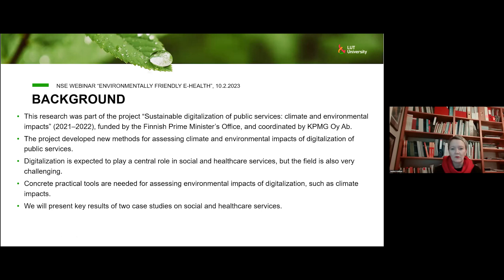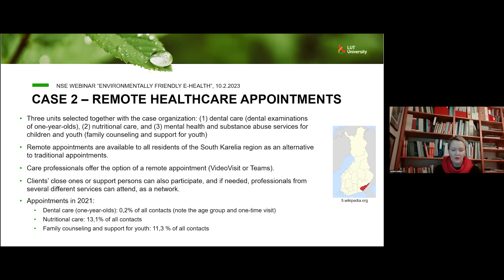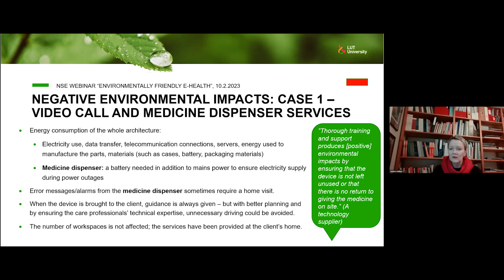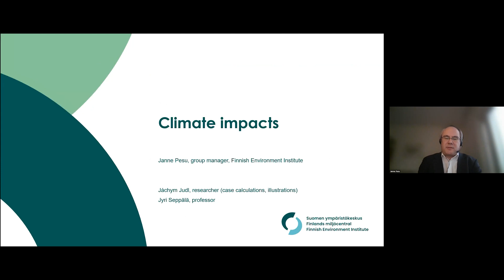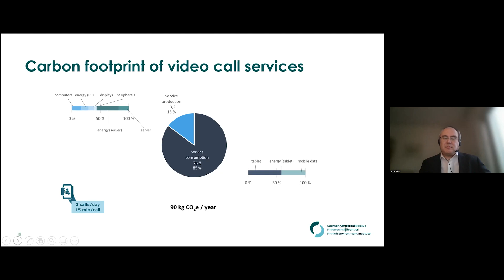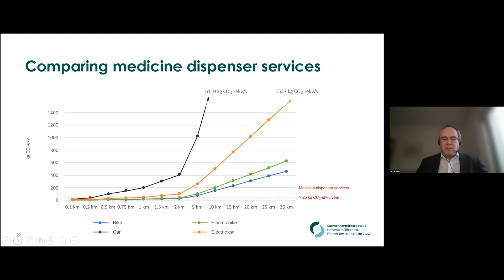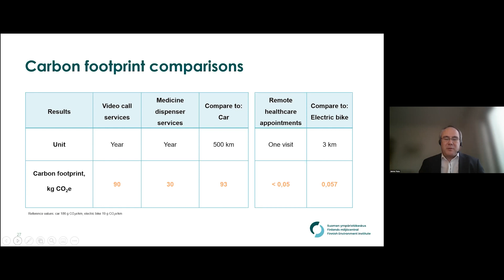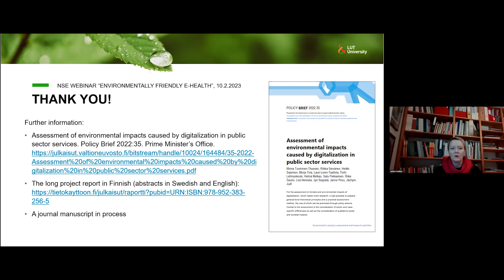Wakeup call! Environmentally friendly e-health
Is meeting your patients online really better for the planet than driving all over town?

How can we identify and measure the environmental impacts of digital healthcare services?

Presentation by Janne Pesu, group manager, Finnish Environment Institute (Syke) and Helinä Melkas, professor, LUT University.

Assessment of environmental impacts caused by digitalization in public sector services. Policy Brief 2022:35. Prime Minister’s Office.

The long project report in Finnish (abstracts in Swedish and English)

The webinar was recorded on 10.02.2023.

This webinar was a collaboration with the Nordic Health and Welfare Technology Research Network.